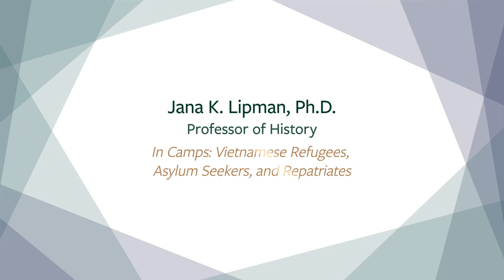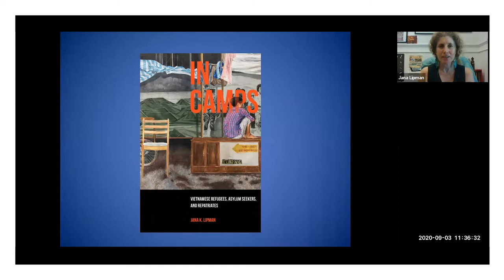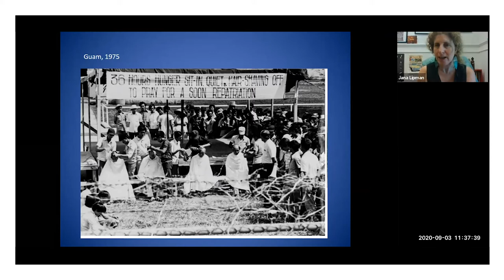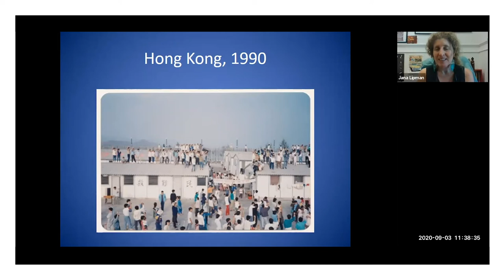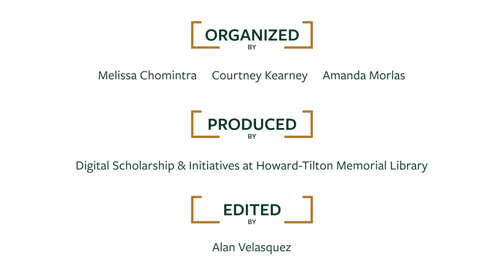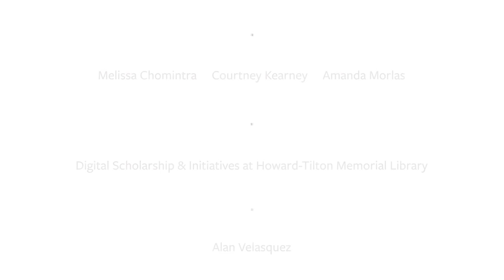Jana K. Lipman - Faculty Author Spotlight 2020 Ep.5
Jana K. Lipman, PhD, Professor of History